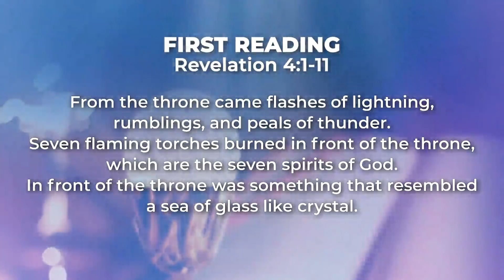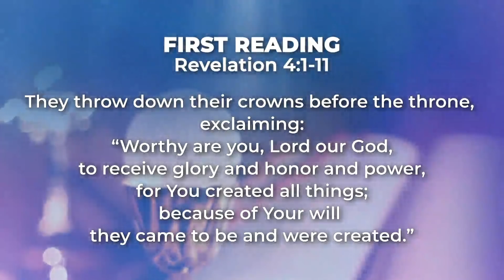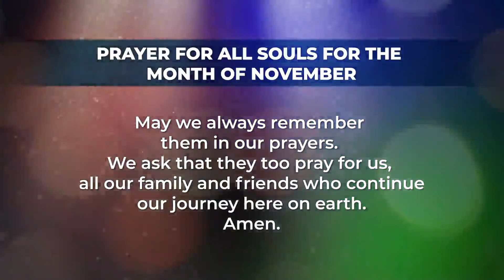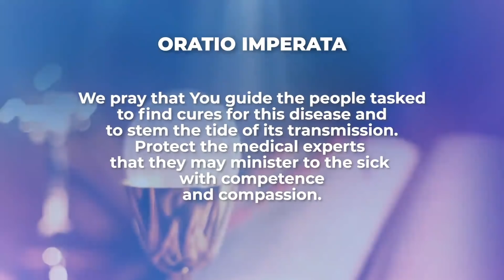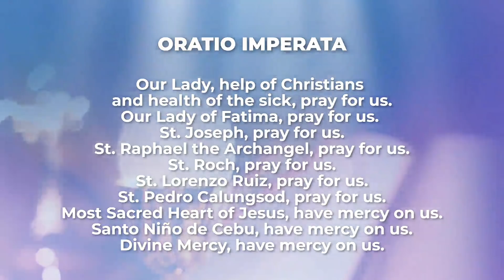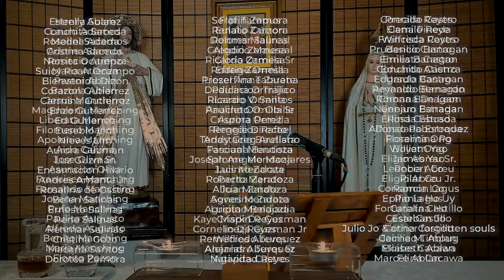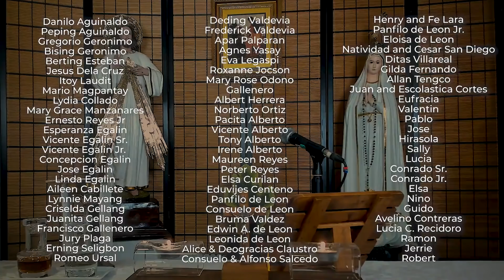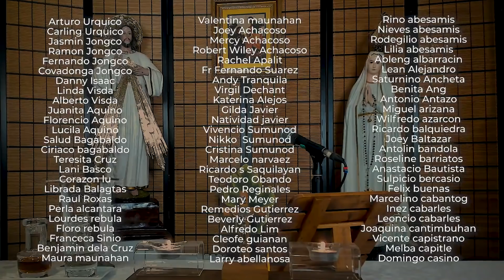We are Expected to Bear Fruit | November 18, 2020 | Kapamilya Daily Mass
The Gospel of Luke 19:11-28 reminds and teaches us about bearing fruit for the kingdom of God. Reflect more about this by watching the Kapamilya Daily Mass today, November 18, 2020, with Father Tito Caluag, author of "Give Thanks and Praise" under ABS-CBN Books.